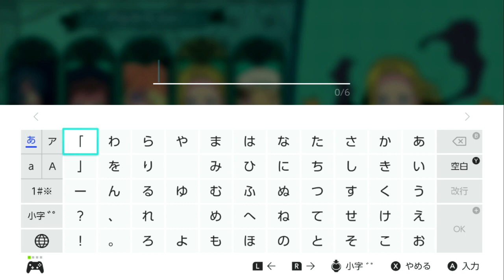世界樹の迷宮２リマスター #1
『世界樹の迷宮』がNintendo Switchで再誕！

冒険者を自由に作成し、パーティを組もう
思い描いた冒険者の姿を自由に作成しよう。君たちは様々な職業を選び取り、それぞれのスキルと共に迷宮へと挑むのだ。

自分だけの地図を作り、迷宮を進もう
通り抜けられる近道や役に立つ採集物のありか、宝箱を地図に描き、君たちだけの地図と共に冒険をしよう。

行く手を阻む、強敵に注意せよ
君たちの冒険には、常に危険がつきまとう。時に戦い、時には逃げながら迷宮を進もう。F.O.Eと呼ばれる強敵にも要注意だ。